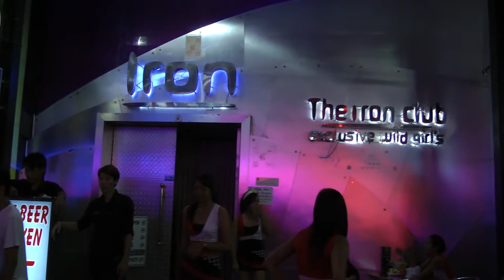WALKING STREET PATTAYA THAILAND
New file pattaya walking street pattaya thailand